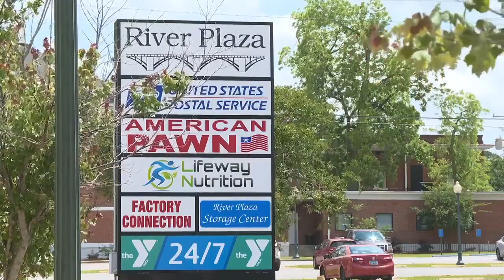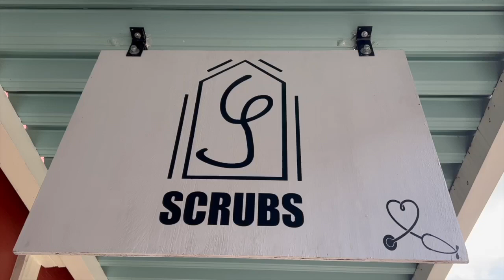How to keep small businesses by promoting what Bainbridge has to offer